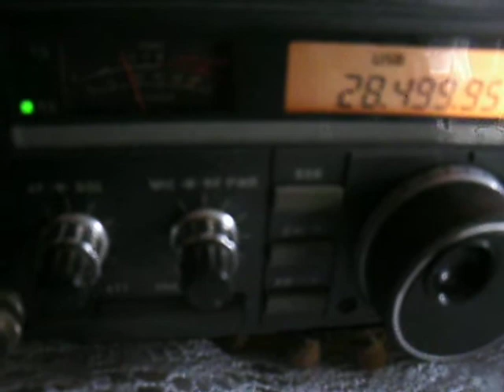QSO con Rusia con la Jumper beam monobanda de 10 mts.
Este QSO me costo un pco por el ruido pero lo importante es que la señal llego hasta Rusia.